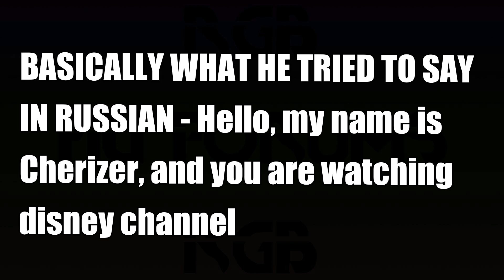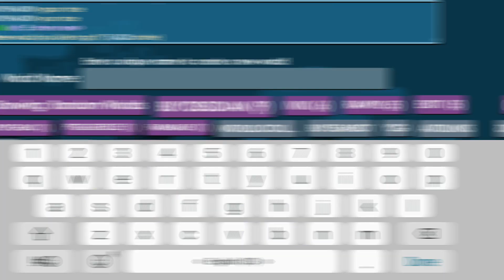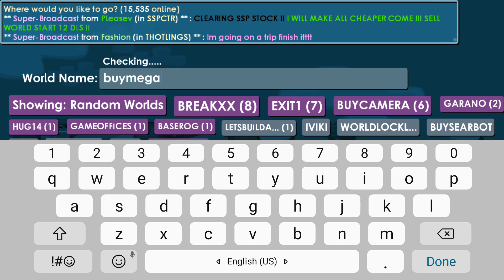HE SCAMMED ALL MY DIAMOND LOCKS *Drop game fail* | Growtopia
I thought we were friends, but then he scammed me in a drop game!?

✔ Growtopia

✔ Peace!